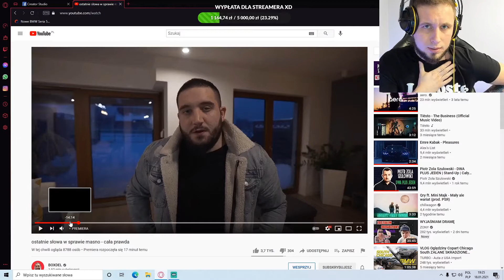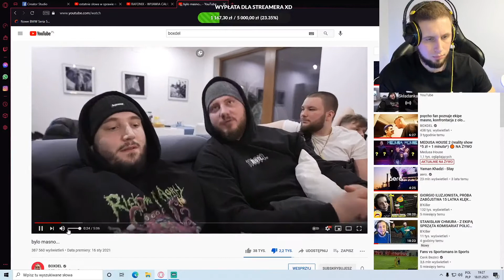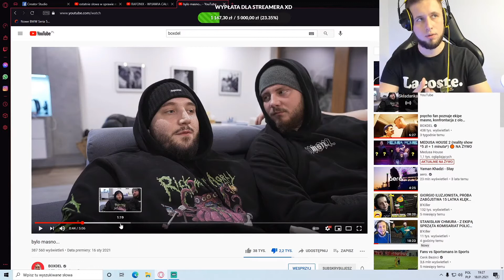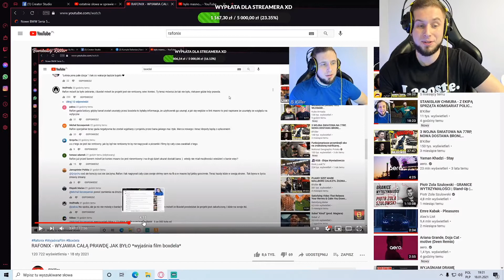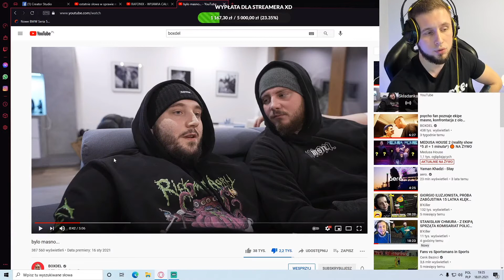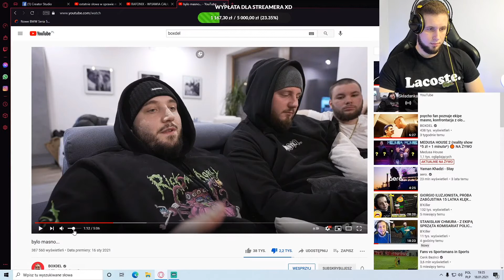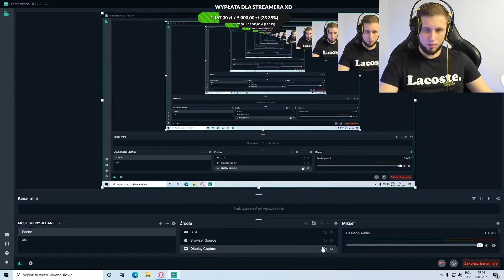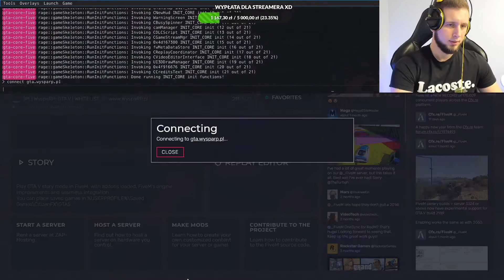rafonix komentuje filmy boxdela o masno i mówi jak wyglądały nagrywki masno